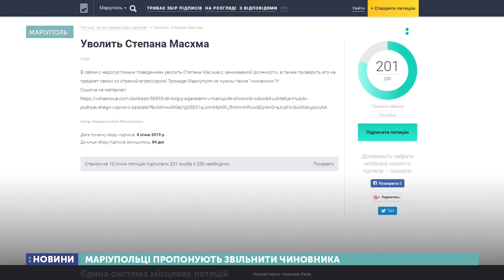11.01.2019. Новини. 13:30